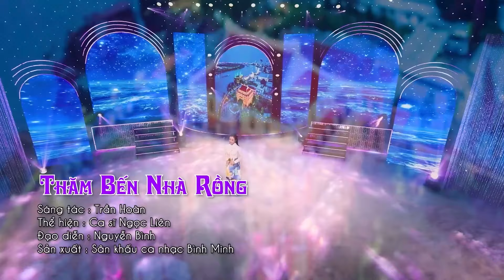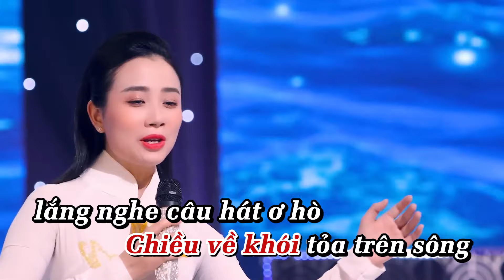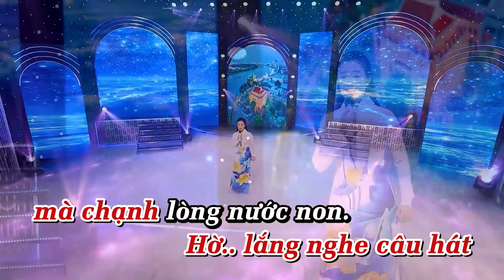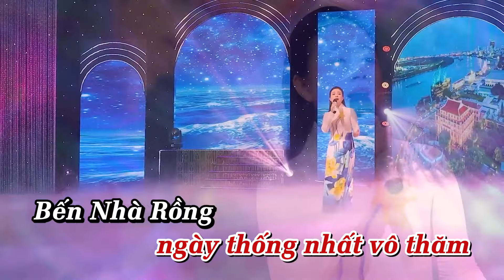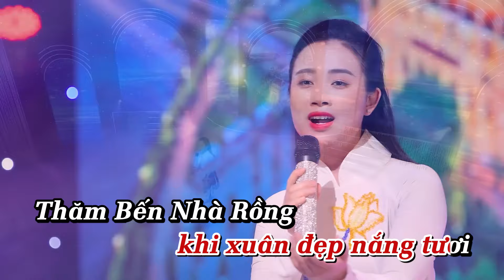Karaoke Thăm bến Nhà Rồng - Tone Nữ | Bùi Ngọc Liên